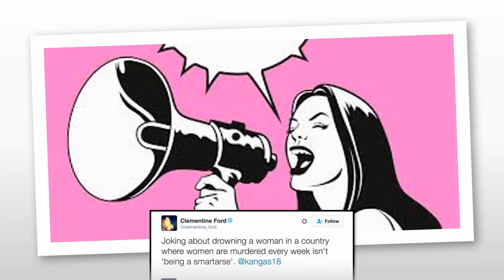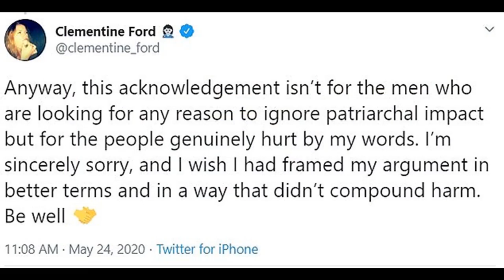Clementine Ford MUST Be Stopped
I'm not saying cencor her, I'm saying CORRECT her arguments.  But don't go contacting her, she reads that shit out on camera.  And, it's not nice.